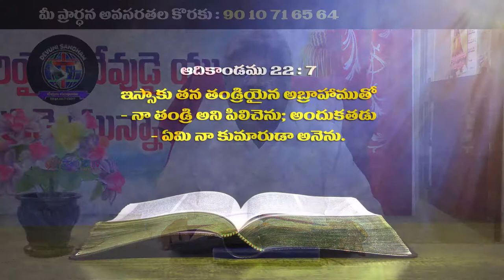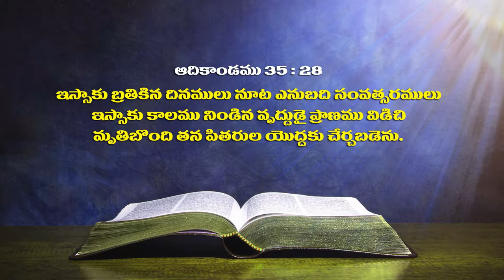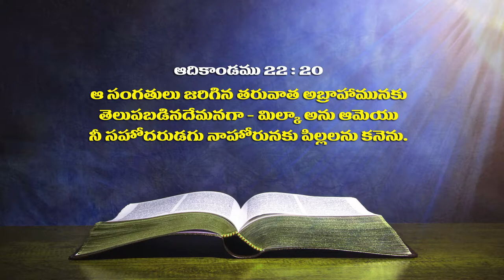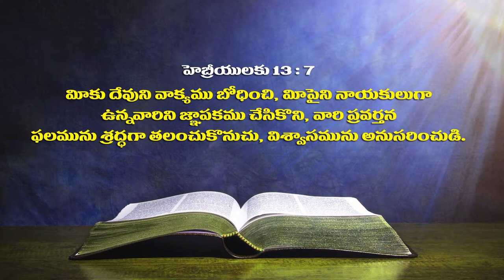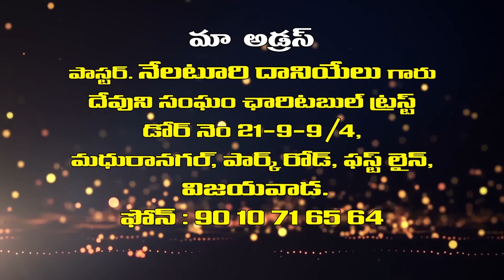Pastor N.Daniel garu ||30-06-2019|| అంశం: మనిషి ఎంత కాలం బ్రతికితే తృప్తి--పార్ట్ -2...